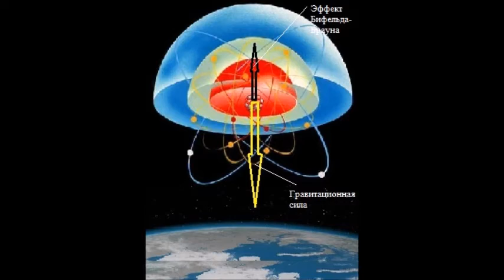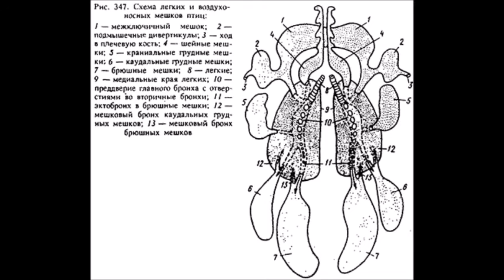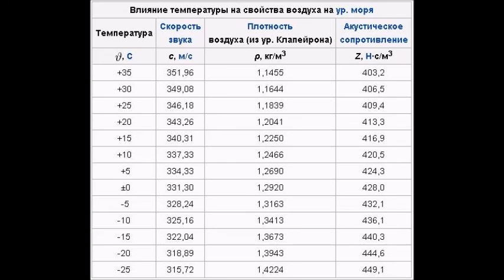"ЭПЭ"! Об аэростатике и антигравитации...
Очередная попытка В.А. Акинина объяснить и проиллюстрировать ОЧЕВИДНОЕ...